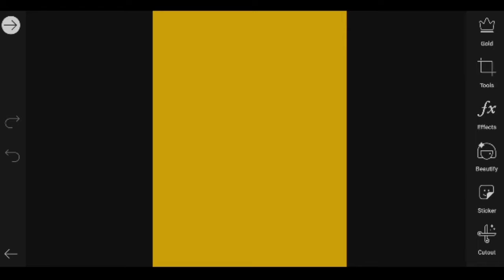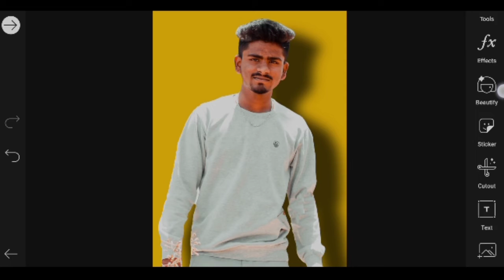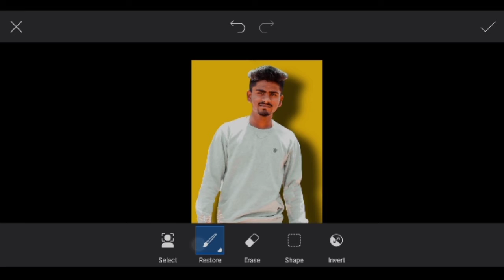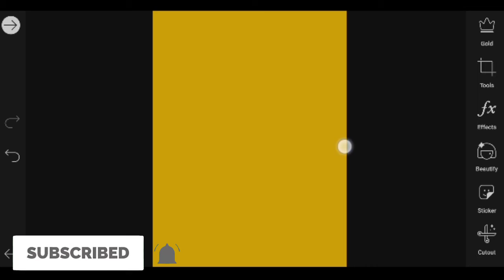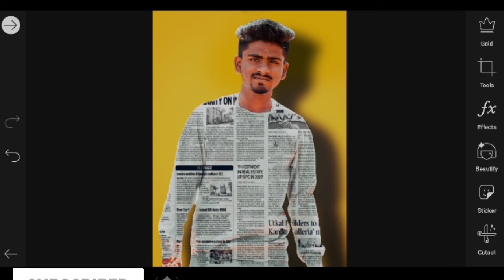NEWSPAPER EFFECT || JUST 3 STEPS || IN PICSART EASIEST WAY 🔥🔥🔥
YOUR ON BEST YOUTUBE CHANNEL IF YOU WANT TO EDIT YOUR PHOTOS IN LIGHTROOM||SNAPSEED||PICSART IF YOUR NEW TO MY CHANNEL DON'T FORGOT TO SUBSCRIBE AND PRESS THE BELL ICON AND COMMENTS

TO WATCH MY PREVIOUS VIDEOS CLICK ON THE BELOW LINKS GIVEN BELOW

So now the link Given below video are Mobil photography tips and tricks photography to NEXT LEVEL 🔥🔥🔥🔥

Thank u for watching my video and if you're still not subscribed my channel means subscribe now and never forget to press the bell icon and like and share the video

    ❤️❤️❤️ Thanks u from king Editzz ❤️❤️❤️